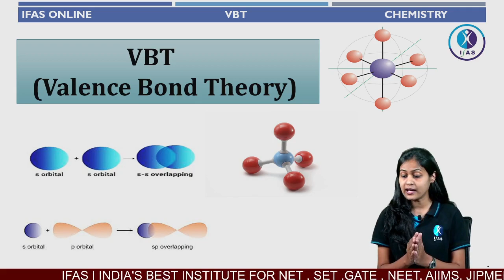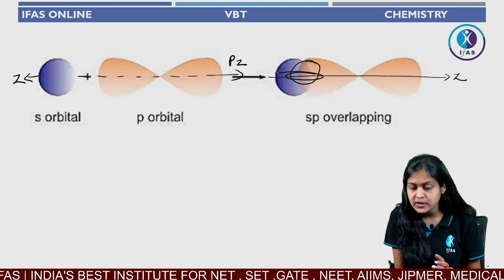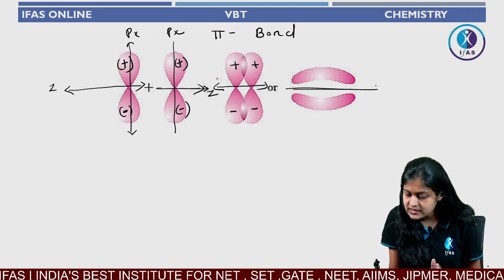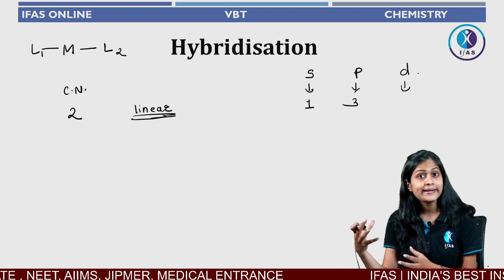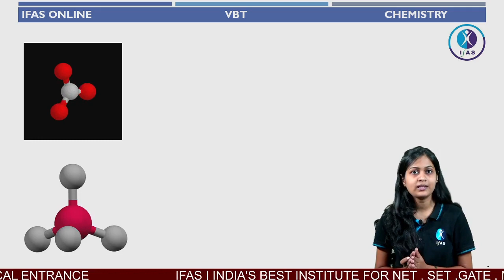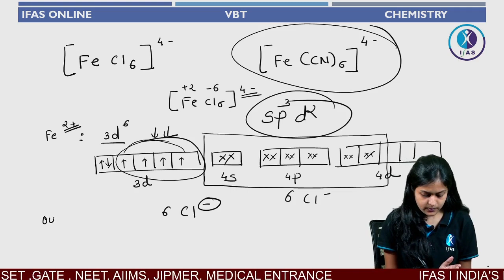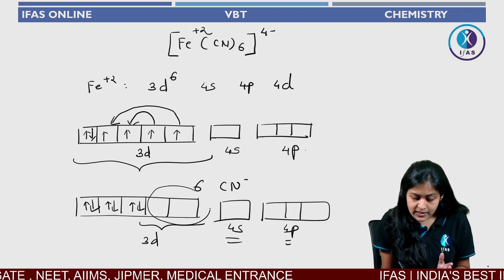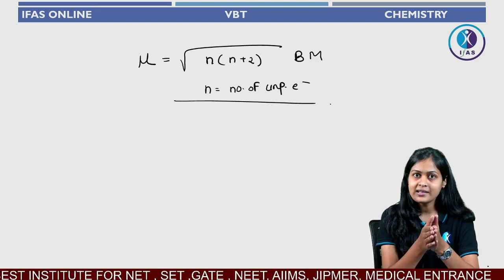Chemistry : Valence Bond Theory : Important for B.Sc : M.Sc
India's Learning won't Stop!!

IFAS : India's No. 1 Institute for CSIR NET, GATE & IIT JAM.

NOW QUALITY EDUCATION FOR GRADUATES AS WELL !!!

IFAS offers complete BSc. Coaching Classes for all semesters!!

Avail Free Lectures on You Tube.

Happy Learning!!